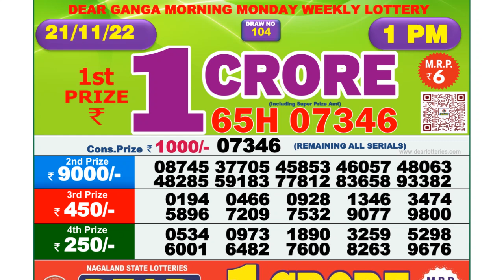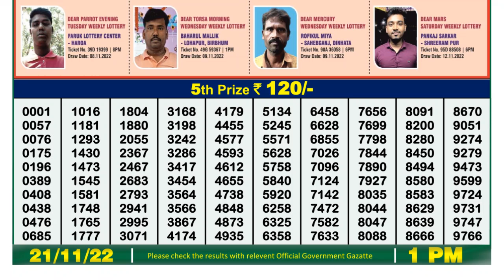Dear Lottery Sambad 1pm today 21.11.22 Nagaland State Lottery Result